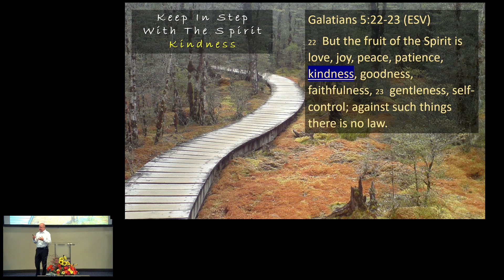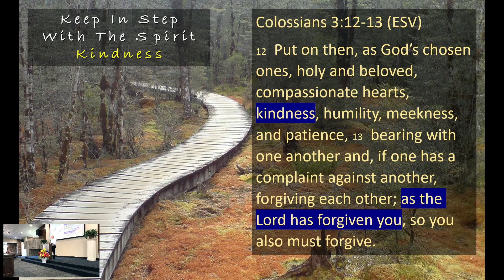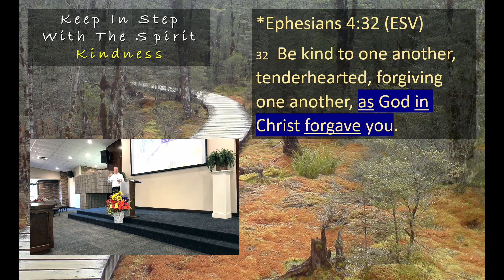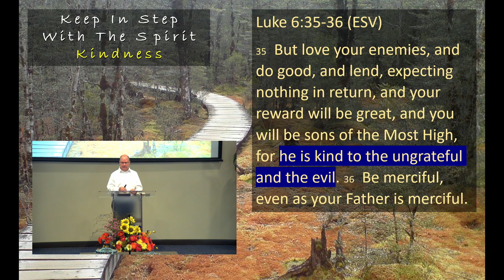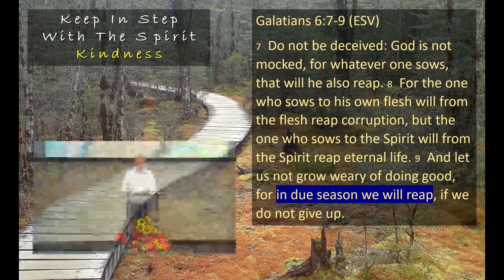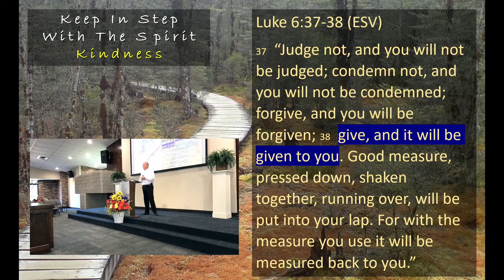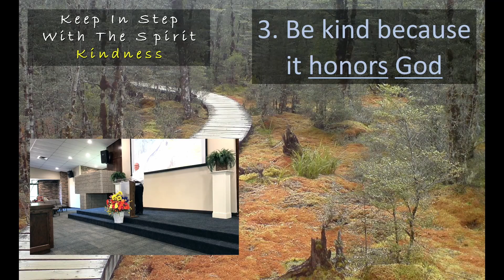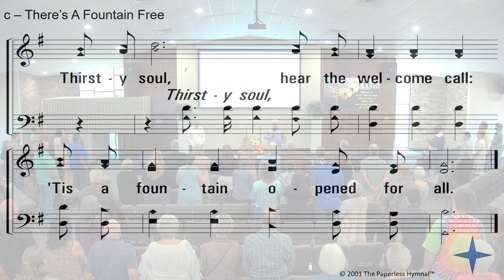Kindness - (Keeping In Step With The Spirit)